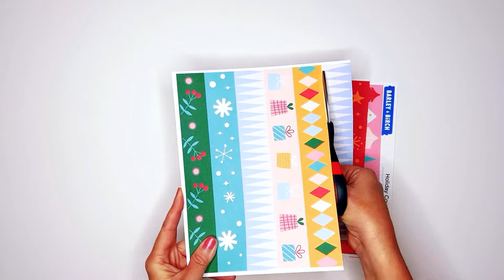How to Make an Easy DIY Holiday Paper Chain Countdown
Find the supply list, detailed instructions, the free printable paper chain templates, and more ideas for design and play

This DIY paper chain countdown to winter holidays is a simple and easy December craft for kids with endless uses and many opportunities to recycle old artwork or scrap paper. | from barley & birch

Timestamps ⏱
0:00 Print our free paper chain templates or fold a piece of paper to make your own
0:07 Cut apart the paper chain templates
0:11 Add colored cardstock strips (optional)
0:16 Loop and secure with tape
0:36 Add numbers or dates to each loop (optional)
0:49 Our completed holiday paper chain